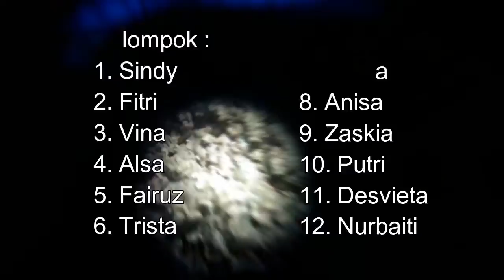LUMUT KERAK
Tugas kelompok biologi